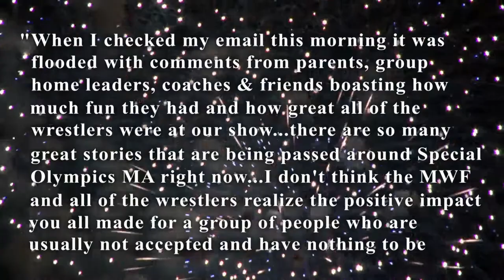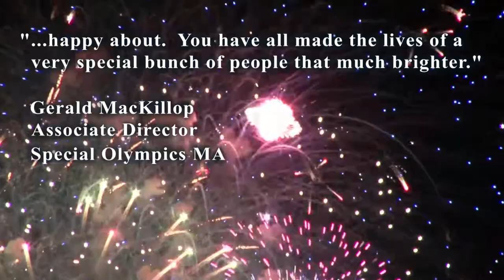MWF ULTRA 12/9/19 : Project X Talent Announcements; Homicide vs Slyck Wagner Brown Steel Cage Match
MWF Project X
part of the 8th Annual Paul Bearer Holiday Headlocks Toy Drive
featuring Mark Henry, Vickie Guerrero, Gerald Brisco, Evan Bourne, TJP, Tony Atlas & more!
Live Wrestling - Autograph / Photo Fanfest - VIP Q&A - Charity Auction & Mega-Raffle

360 Main St.

Vader Studio Shoot Interview DVD with FREE Autographed 8x10

Save 34% on Jim Ross' autobiography "Slobberknocker"